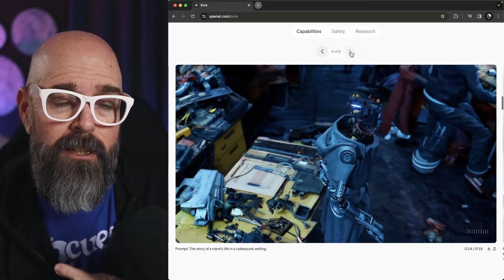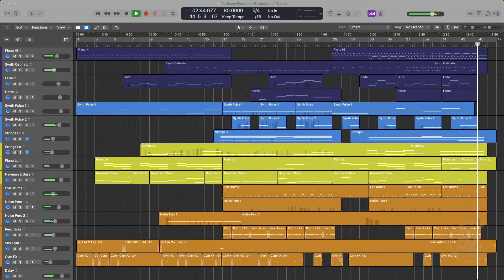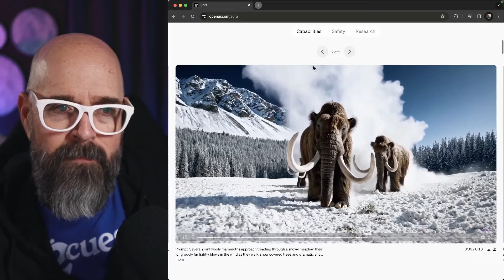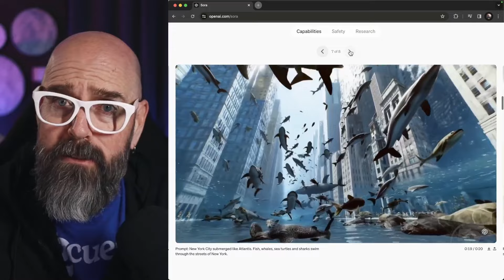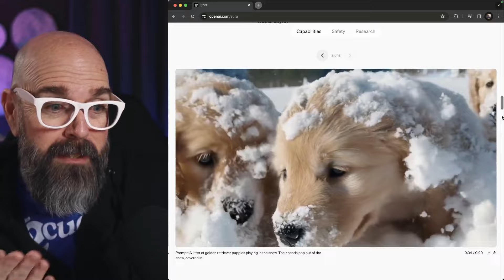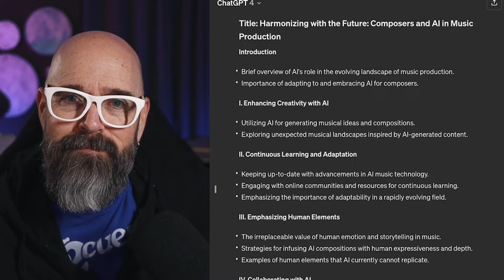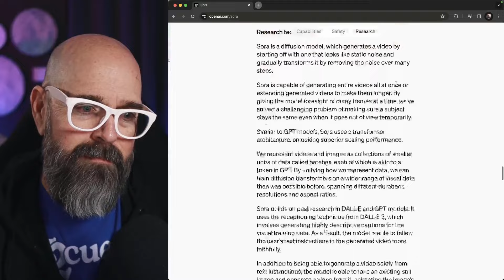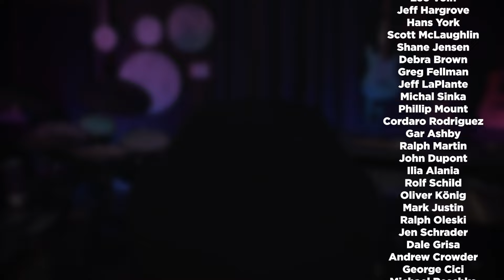We Need To Talk About AI... Again | 52 Cues Podcast, 2024 Week 09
In this week's episode of the 52 Cues podcast, we dive back into the topic of AI, spurred by OpenAI's recent release of their text-to-video engine, Sora, which presents both stunning and unsettling advancements in AI-generated content. Dave reflects on the rapidly evolving capabilities of AI in creative industries and stresses the importance for  composers to elevate their craft beyond the low-effort, easily replicable content that AI is beginning to master.

00:00 - Intro & welcome
01:45 - Weekly check-in
11:31 - This week's topic: We Need To Talk About AI... Again
12:01 - AI-generated video is here
18:44 - Who could be affected by  AI-generated music first?
27:21 - How should we handle the advent of AI in music?
37:11 - Outro and how you can join the 52 Cues community

Post your cues for feedback from the community, network with other composers, participate in community discussions, provide feedback on other composers' cues, and ask questions about the industry!

Plus, member subscribers get access to extra features like workshops, livestreams, office hours, cue breakdowns, zoom feedback sessions, hundreds of hours of video archives, and opportunities to submit to real music libraries.

Headphones
• Sony MDR MVI Open Back Reference Monitor Headphones